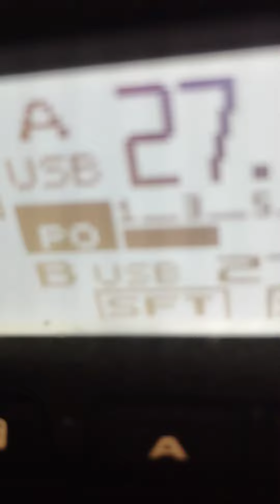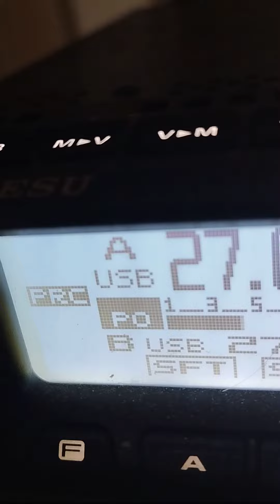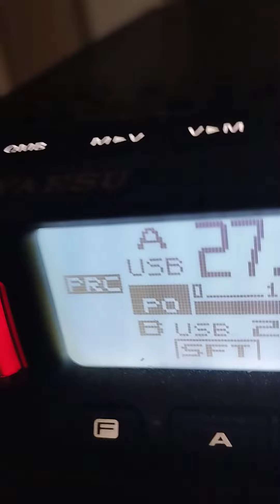102EK101 55 big tnx